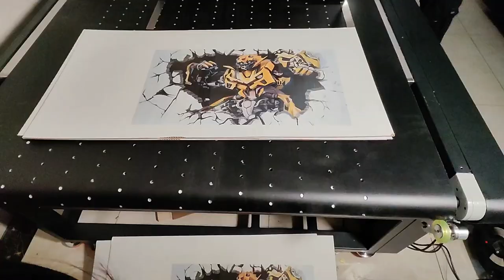Digital Singlepass Color printing machine , corrugated printing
SingelPass digital Inject printer can print cartons, corrugated box, pizza box, non-woven fabrics, sack, cotton bags, canvas bags, wood boards, papers, Papers bags, disposable paper cups, egg box, plywood, etc